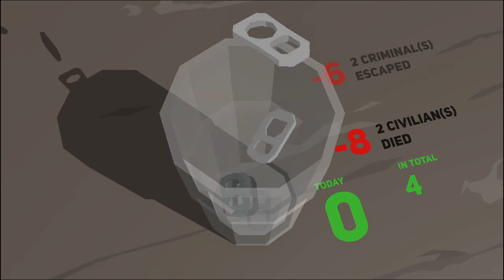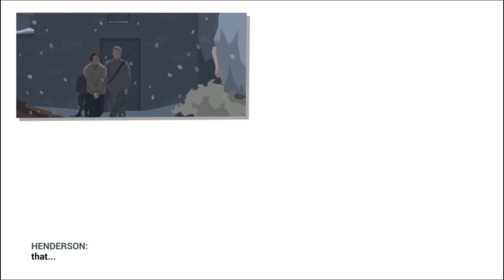This Is The Police 2 NON CANNON END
Well it seems like I have failed but that doesn't mean you have to check the game out on steam and see if you can do better than me